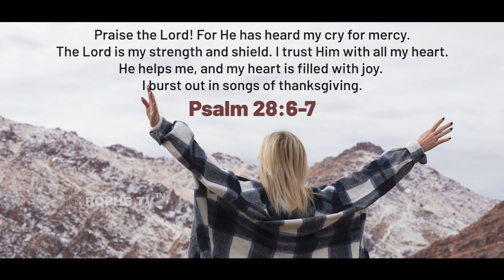Rophe Tv: Word For The Month Of February 2024 | Ps. Royston Dias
When life feels scary, remember God is with us, giving strength and protection. This month, expect His goodness. Watch and be blessed!

Join our WhatsApp community! Send your name & area at 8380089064